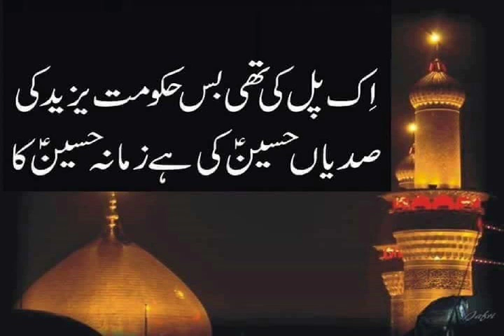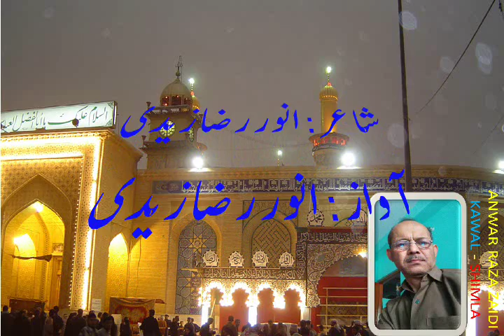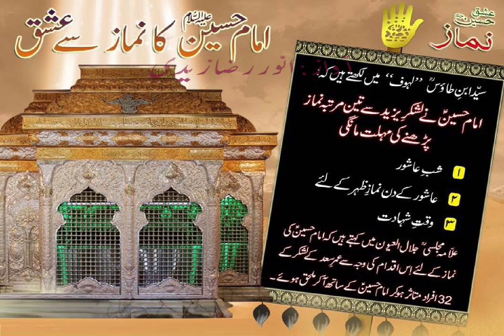JAB AAYEE QUAID E SITAM ZAINAB BY ANWAR RAZA ZAIDI S/O AMEER QUASIM ZAIDI KAWAL